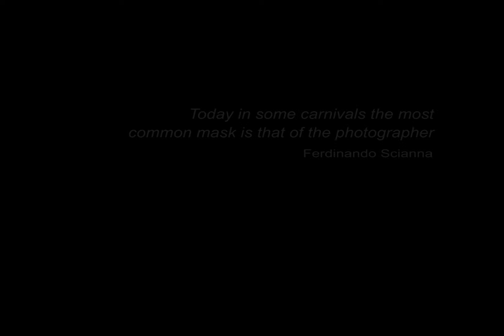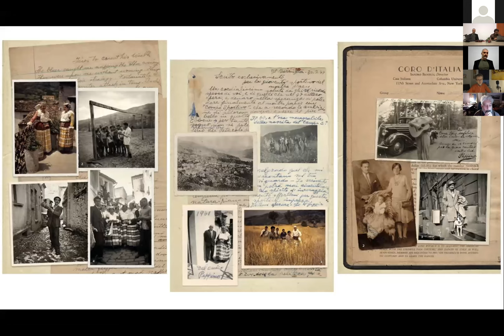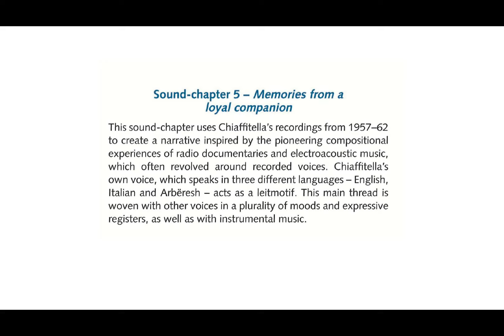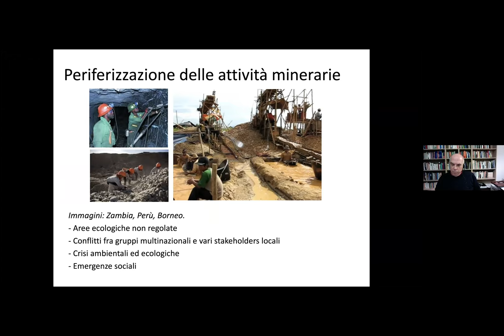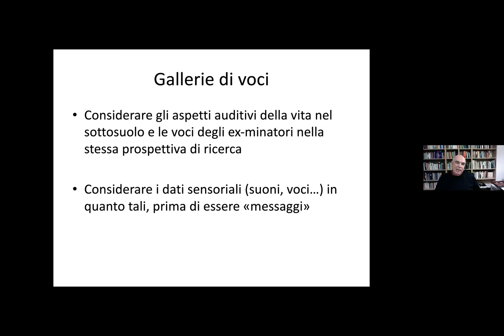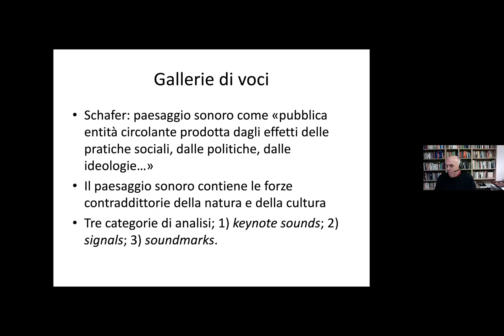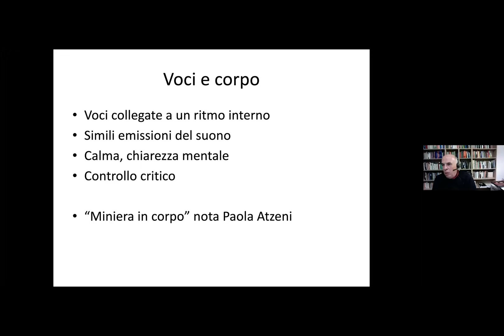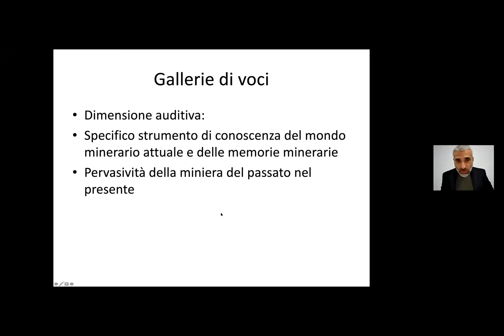Sguardi Sonori | Etnomusicologia/Etnografia visiva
Sguardi Sonori
a cura di Ignazio Macchiarella, Marco Lutzu e Diego Cavallotti

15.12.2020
Seminario: L’Etnomusicologia/Etnografia visiva
Relatori: Marco Lutzu, Felice Tiragallo, Nicola Scaldaferri, Gianfranco Cabiddu

Il progetto Sguardi Sonori consiste in un ciclo di seminari tematici incentrati sul rapporto tra musica/suono e media visivi organizzato dal Laboratorio Interdisciplinare sulla Musica (LABIMUS) del Dipartimenti di Lettere, Lingue e Beni Culturali dell’Università degli Studi di Cagliari.

Nel corso di sei incontri, tenutisi online tra il 15 e il 22 dicembre 2020, studiosi di ambito accademico (etnomusicologi, antropologi, studiosi di film e media, musicologi) e professionisti del settore (registi, musicisti, produttori, distributori) si sono confrontati sulle molteplici correlazioni tra immagini in movimento e musica/suono, approfondendo aspetti quali l’audiovisivo come strumento di analisi musicale, l’etnomusicologia e l’etnografia visiva, musica e media visivi tra avanguardie e forme popolari, musica d’arte e cinema d’autore, il videoclip nella popular music, rumoristi e sound designer.